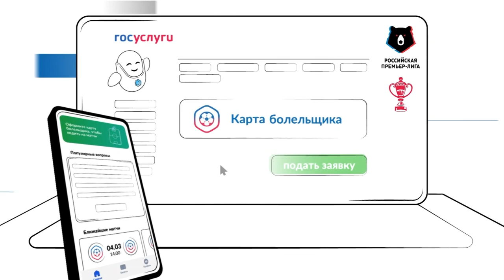Дополнительное время 07.08 - 11.08